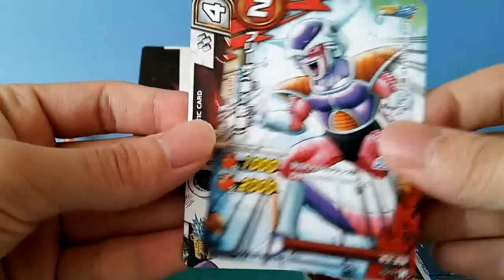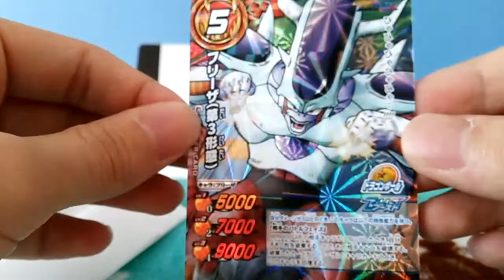ドラゴンボール改ミラバト★進化共闘★ 開封動画 2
ガチャ版　１回目

神龍がメチャメチャカッコイイ！！！